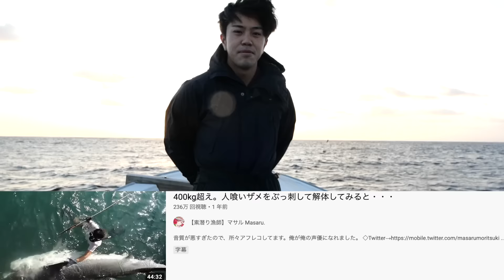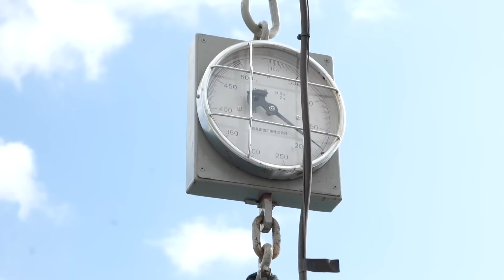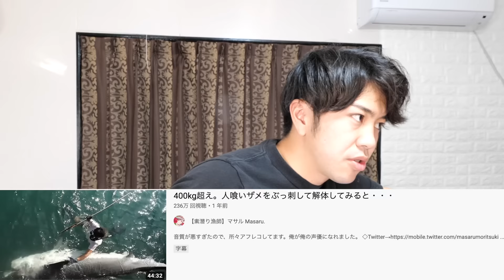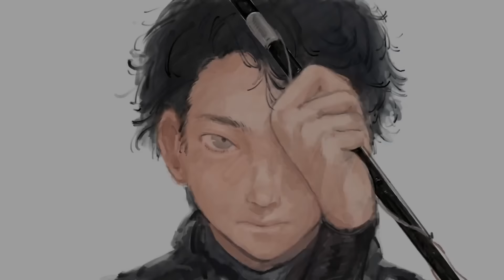200kgの人喰いザメを解体したら胃袋から『ウミガメ』が出てきた。。。